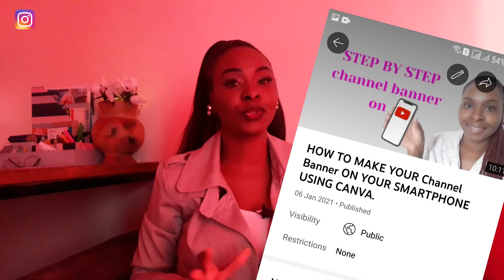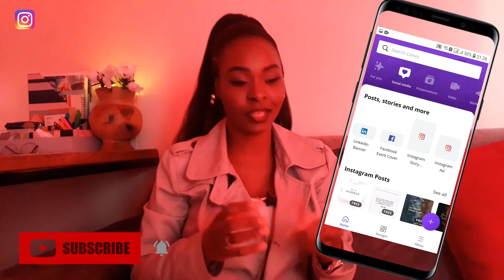The BEST of Canva Pro || GET 30 days of FREE CANVA PRO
In today's video, I share with you a few benefits of joining canva pro
These tips will help you and your Business, Instagram or channel grow and be a fantastic brand.

 Follow through and take notes.

LIGHTING
~~Natural Sunlight
~~ Newer Ringlight 12"

AUDIO
~~ BOYA BY-M1 3.5mm lavalier condenser microphone

CAMERA
~~Samsung J7 Prime REAR CAMERA

MEMORY CARD AND STORAGE
~~16G sd card

EDITING SOFTWARE
~~ inShort
~~Capcut